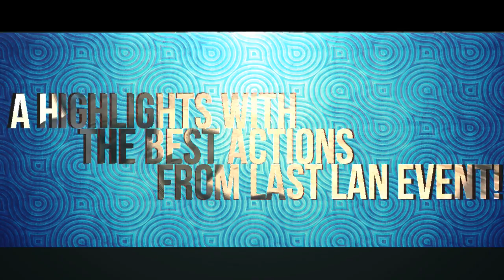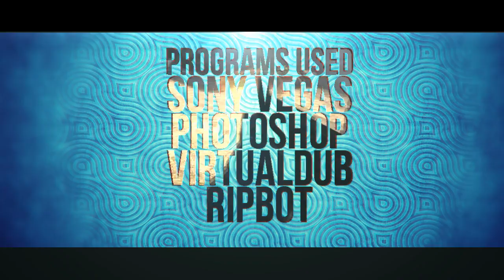Gaming Challenge 2014 Highlights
Gaming Challenge 2014 Counter Strike: Global Offensive LAN Tournament Highlights

Programs used:
Sony Vegas
Photoshop
VirtualDub
RipBot

Starring:
Minko 'minko' Ivanov
Nikola 'NiKolinho' Kovac
Bogdan 'MASiNA' Bogdanovic
Emilian 'spyleadeR' Dimitrov
Velimir 'egzekut0r' Atanasovski
Nemanja 'nEGRo' Negrojevic
Semih 'osama' Kamil
Viktor 'Flash' Bea
Viktor 'Viktor' Dyankov
Miodrag 'TRIGY' Devedzic
Aleksa 'axeler4' Sreckovic
Nemanja 'HogaR' Sekulic
Nikolay 'pNshr' Paunin
Nestor '1NTEL' Tanic
Daniel 'FoDa' Fodor
Janko 'YNk' Paunovic
Nemanja 'nEMANHA' Djukic
Jovan 'Yoca' Dujakovic
Uros 'uRKEZETSU' Miletic